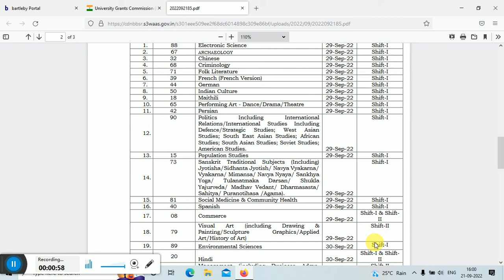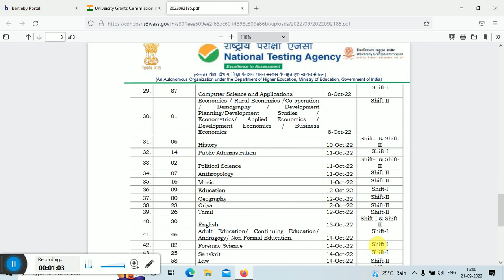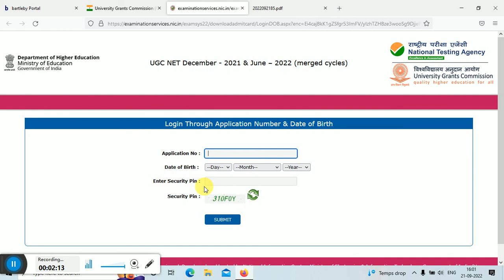UGC NET OFFICIAL NOTIFICATION/ADMIT CARD RELEASE/SUBJECT WISE SCHEDULE OUT/2022 EXAMS/CHANGES IN NET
ugc net has announced official notification __________